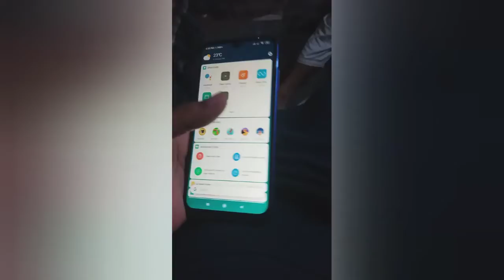Xiaomi Redmi Note 7 Pro 2020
It tv